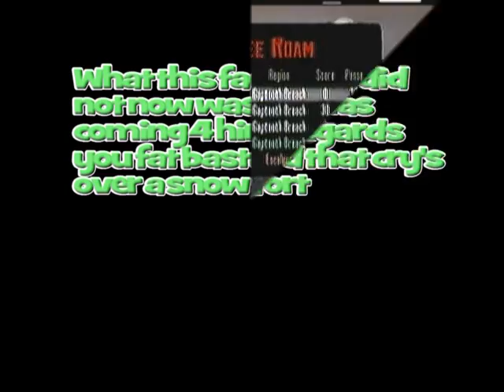The Assassination of Gaar Huskalee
Regards faggot get slaped